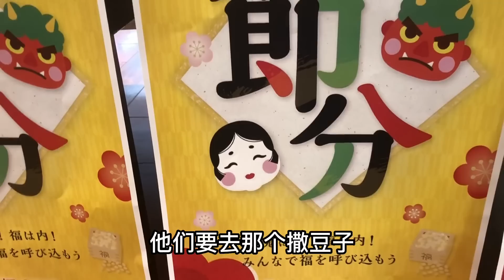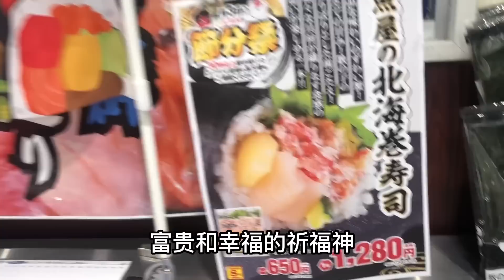中国春分，日本过什么节日呢？中国妈妈感叹文化差异！打工夫妻在日本